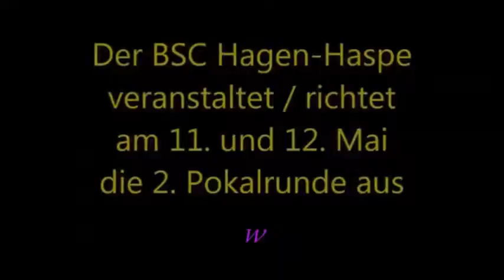321 * Der Sportler * Boxen * Chian Zor (ASV Lüdenscheid) vs. Riyad Sölo (Witterner BS) * 01.12.2012